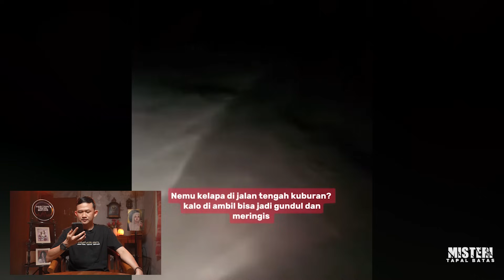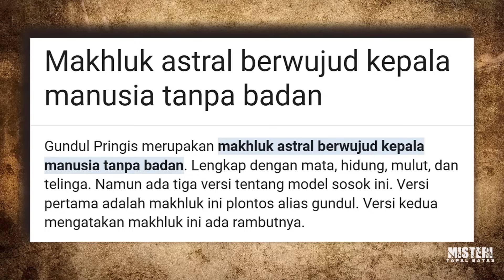POCONG POHON PISANG, HANTU KEPALA GUNDUL PRINGIS, PENAMPAKAN DI HOTEL ANGKER, APAKAH ASLI?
Misteri Tapal Batas mencoba melihat secara mata batin indigo apa yang terjadi dalam video viral di tiktok saat anak kecil merekam pohon pisang dan ternyata ada sosok pocong disana. Ada juga penampakan saat foto selfie di hotel angker dan hantu gundul pringis. Selamat menyaksikan.

Kami tidak memaksa kalian untuk percaya apa yang kami percaya, kami hanya ingin berbagi cerita apa yang kami lihat, kami dengar dan kami rasakan. Selamat menyaksikan, semoga mendapatkan pelajaran dari tayangan kami.